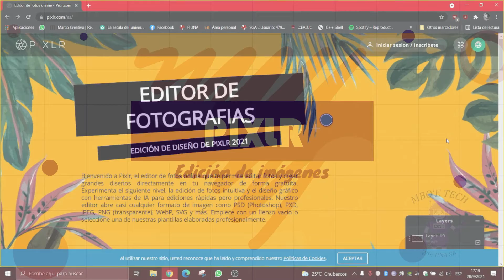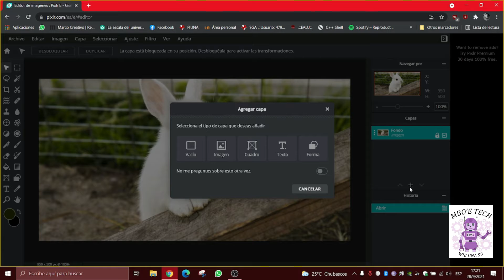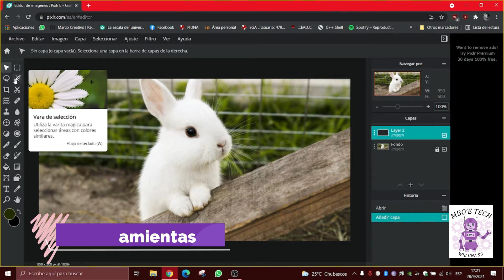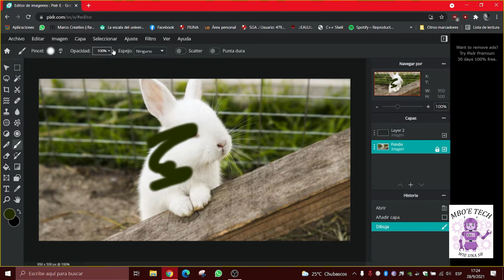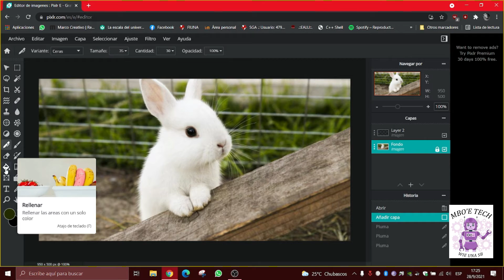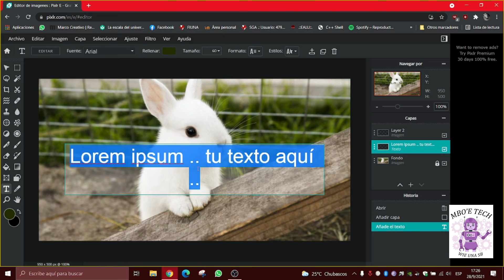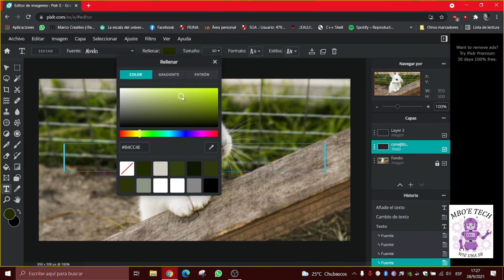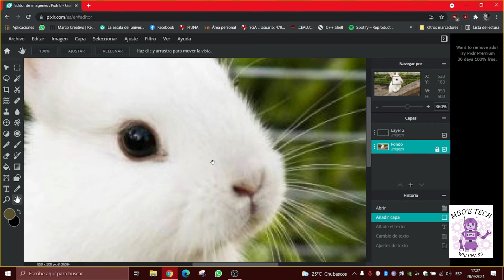Pixlr 📷🤳✨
Es una herramienta que te ayudará a mejorar la calidad de tus fotos y trabajos de manera sencilla y gratuita 🙌🏼✨

Te explicamos más de esta herramienta 👇🏼